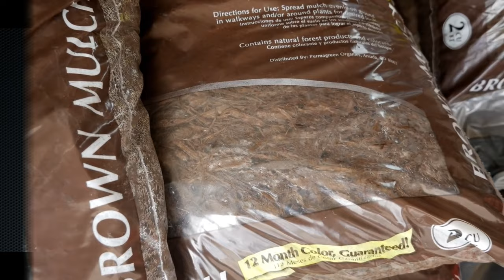అమెరికాలో గడ్డి మొలవకుండా ఏం చేస్తారు || weed control tips || wood chip’s || telugu vlogs from USA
Why Americans are using wood chips in almost all the empty places, use of them and how it change the soil properties for controlling the soil Nutrition values and as well as Nitrogen deficiency to the plants.